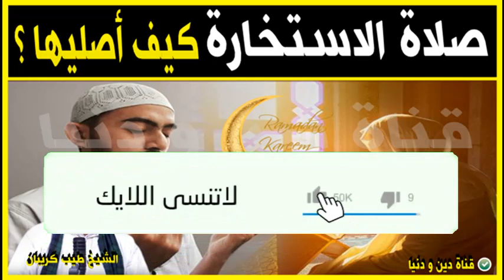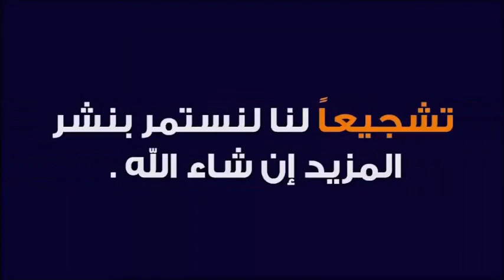كيف اصلي صلاة الاستخارة ؟ ومتى يجب ان تصلى صلاة الاستخارة ؟ 🕌 الدكتور طيب كريبان